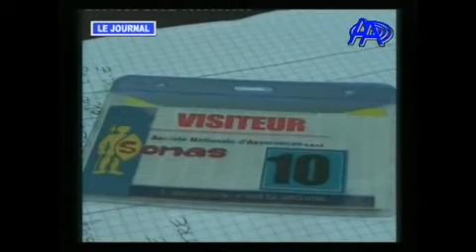JT DU 03 MAI 2014-ANTENNE A TV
EDITION PRESENTEE PAR SYLVIE FORTUNEE MBULA